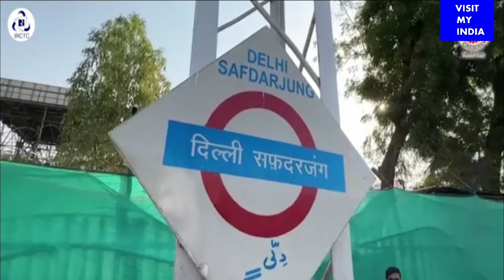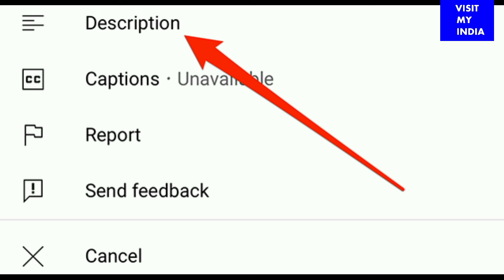14 शहरों के 40 धार्मिक स्थलों की यात्रा का पैकेज | IRCTC Ramayan Yatra Package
14 शहरों के 40 धार्मिक स्थलों की यात्रा का पैकेज | IRCTC Ramayan Yatra Package |  @VISITMYINDIA111

रामायण यात्रा पैकेज के बारे में अधिक जानकारी अथवा बुकिंग के लिए नीचें डिस्क्रप्शन में दिये लिंक पर क्लिक करें।

Indian culture
visiting India
India travel
India trip
tourism in India
Indian holidays